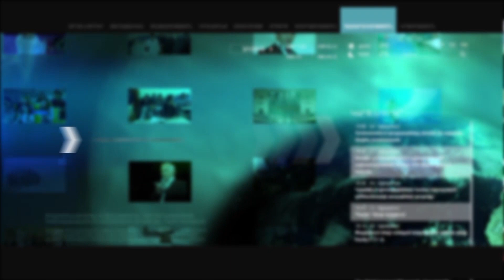Աշոտյան. Ես ինձ վատ եմ զգում